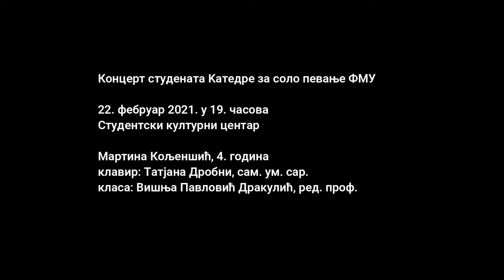Wesendonck lieder: "Schmerzen" (R. Wagner) - Martina Koljenšić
Klavir: Tatjana Drobni

Snimak preuzet sa internet portala Trčanje za kulturom.

Koncert studenata solo pevačkog odseka FMU:

Martina Koljenšić is a young academic painter and an operatic mezzosoprano. She gratuated from the Faculty of Fine Arts in Belgrade, and is currently finishing her basic studies at the Faculty of Music Arts in Belgrade, and is a member of the National Theatre young artists program.